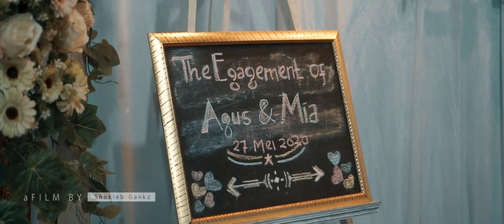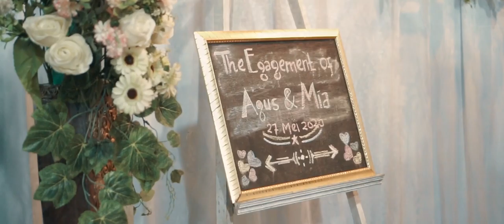The Engagement - Agus & Mia | 27 Mei 2020 (Cinematic Video Pra Wedding)